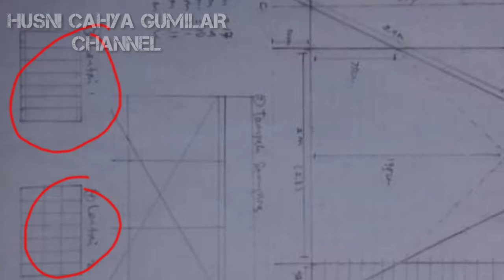Tutorial Pembuatan Pionering Tenda Pramuka 2 Tingkat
Penjelasan cara membuat pionering tenda Pramuka 2 tingkat. Tutorial miniatur tenda Pramuka 2 tingkat.